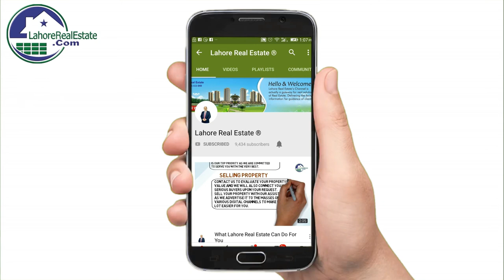Defence Raya Lahore Best Location House For Rent by Lahore Real Estate 26 Feb 2018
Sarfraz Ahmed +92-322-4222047